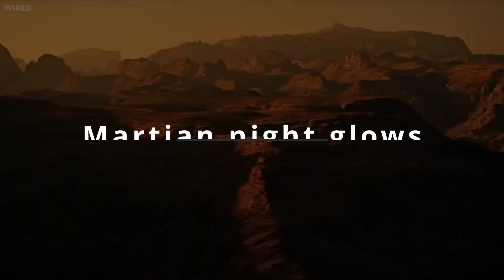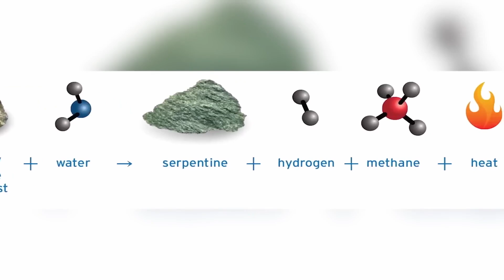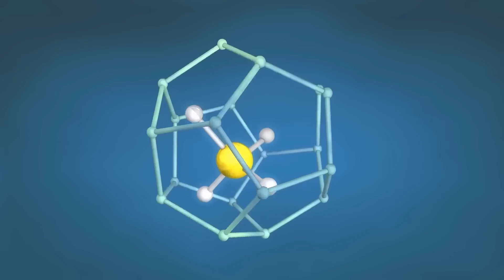1 Minute Ago : Michio Kaku Just Announced NASA's TERRIFYING Discovery On Mars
In the latest groundbreaking video, "1 Minute Ago: Michio Kaku Just Announced NASA's TERRIFYING Discovery On Mars," we dive deep into the chilling revelation made by world-renowned physicist Michio Kaku about a recent discovery on Mars by NASA. This video promises to unveil the details of this terrifying discovery that has the scientific community and the world at large on edge. Join us as we explore the red planet through the lens of NASA's latest missions, featuring exclusive PHOTOS and insights directly from the Martian surface.

Michio Kaku, a name synonymous with cutting-edge science and theoretical physics, brings his expertise to analyze the implications of NASA's findings. What does this mean for future Mars exploration missions? How does this discovery alter our understanding of the Martian landscape and possibly life beyond Earth?

We'll take you through a journey of discovery, unpacking the details of what NASA has uncovered on Mars. The revelation promises to be a turning point in space exploration, and with Michio Kaku's analysis, we delve into the science behind the discovery, its significance, and why it's considered TERRIFYING.

Don't miss out on this exclusive report filled with PHOTOS, expert commentary by Michio Kaku, and an in-depth look at NASA's Martian discovery.